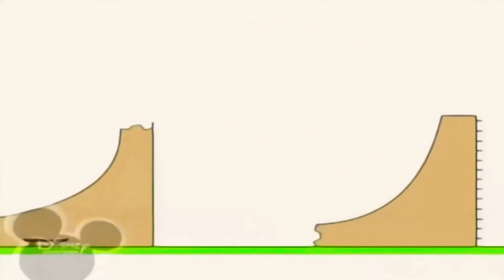9 березня 2024 р.